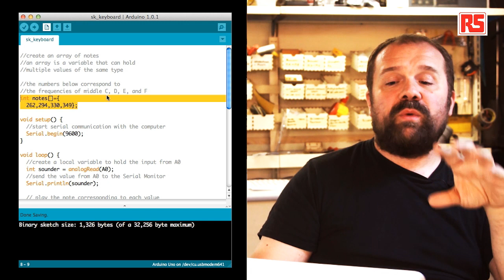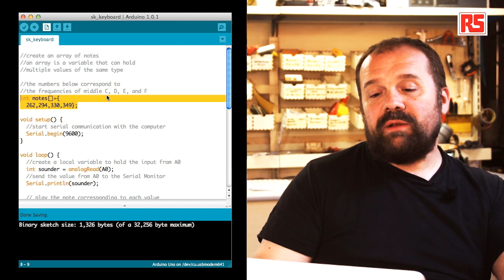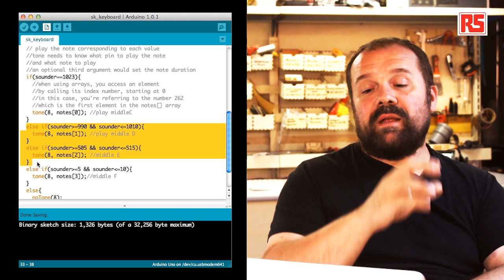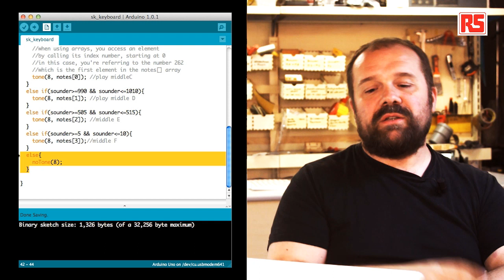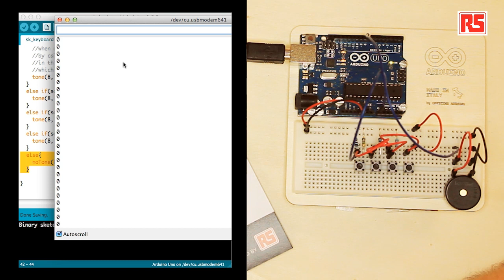Arduino Video Tutorial 05: Keyboard | RS Components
In this tutorial video, Massimo Banzi explores the possibility of making musical sounds with the Arduino Starter Kit.

To do this, Banzi has created simple circuit on the Arduino board, which is then completed with four buttons and a mini piezo speaker. But to make the device resemble a mini keyboard, Banzi has programmed each button to play a different note.

Banzi then uses the Arduino software define different frequencies for each note within the code. But dont worry if this sounds rather complicated, as he goes through the code line-by-line to show us exactly how to make a mini-keyboard. So to start making music, make sure that you watch the latest video.